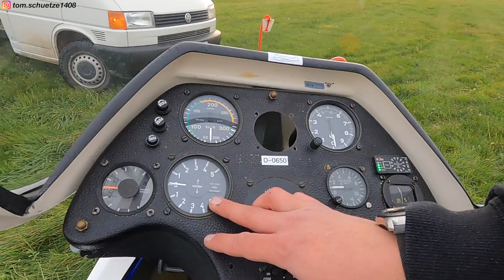Das war’s komplett - mein erstes mal Kunstflug!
Echte Extremerfahrung für mich im Kunstflugsegelflieger!

Servus Freunde,

heute nehme ich euch mal mit in ein ganz anderes Themengebiet, und zwar steigen wir heute mal in einen Segelflieger ein. Ich freue mich sehr auf euer Feedback ob wir sowas öfter machen sollen. mal ein paar andere Lustige Hobbys anschauen! Ich bin wie Ihr wisst der schlechteste Beifahrer den es so gibt und gerade diese Positiven und Negativen G-Kräfte bin ich natürlich im Auto fast garnicht gewöhnt, das ganze war also echt ganz schön wild für mich.